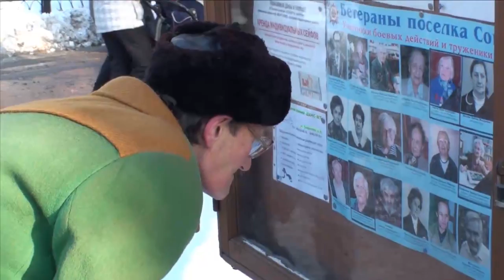Жители «Сокола» митингуют против Митволя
Жители поселка «Сокол» вышли на митинг против сноса их домов. Около 50 человек сегодня собрались на центральной площади с плакатами «Руки прочь от наследия!». Причина спора -- новые дома, которые появились в известном поселке художников. По мнению властей, они искажают общий исторический облик.
Дата публикации: 5 февраля 2010 18:25